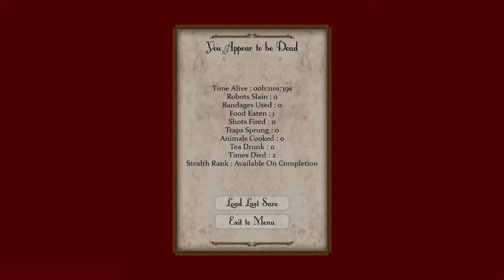First Launch - Sir, You Are Being Hunted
First Launch a new first impressions series I'll be doing. Have quite a few games lined up, so expect more, and better audio quality!